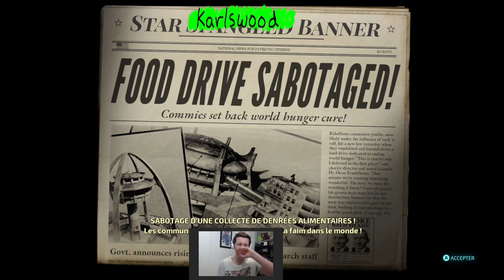Karl Streams Destroy All Humans - Part 10 - Leveling up with the Alien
My boy grows powerful.